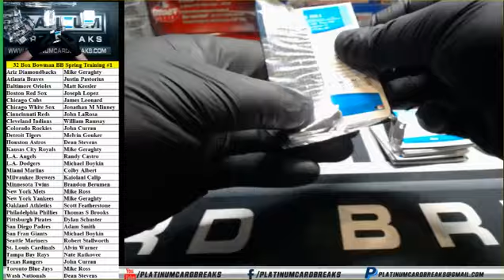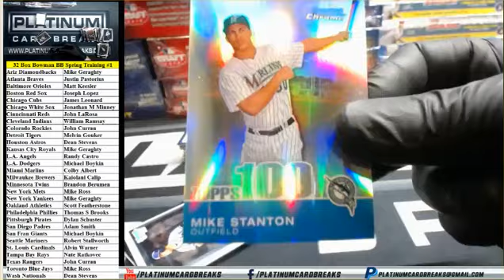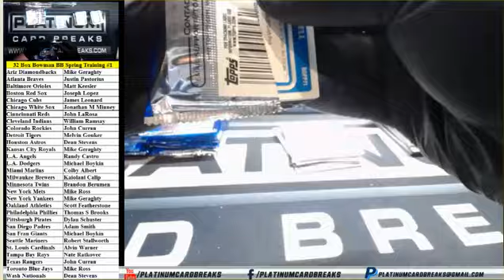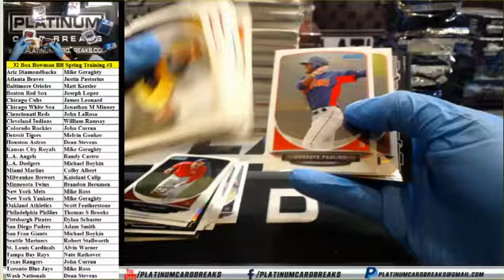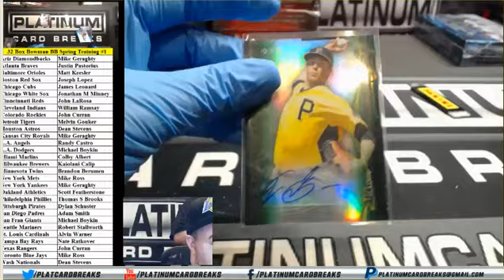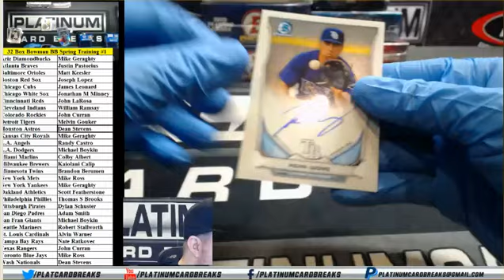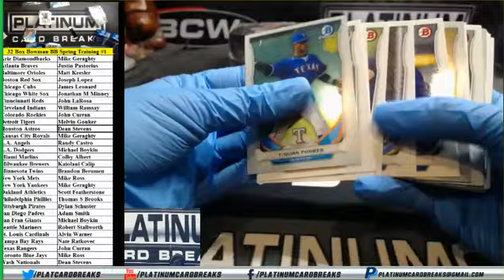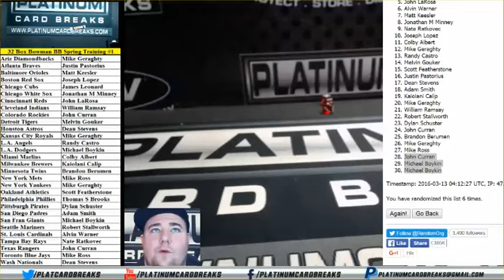32 Box Bowman BB Spring Training #1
32 Box Bowman BB Spring Training #1